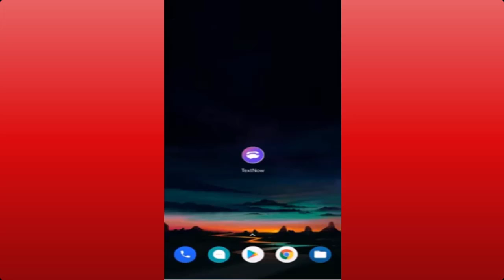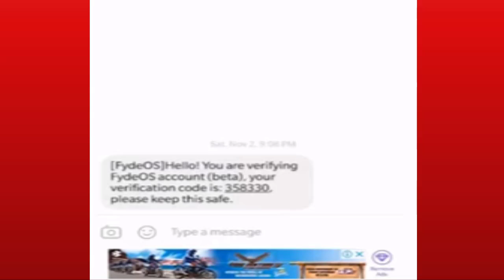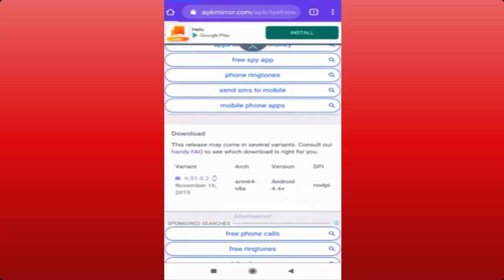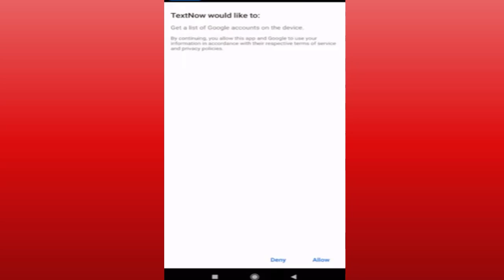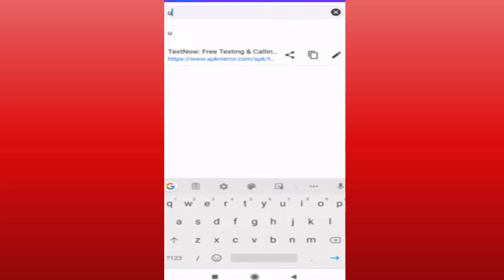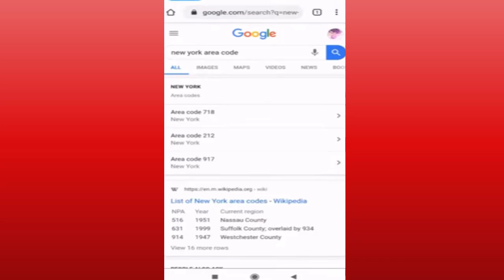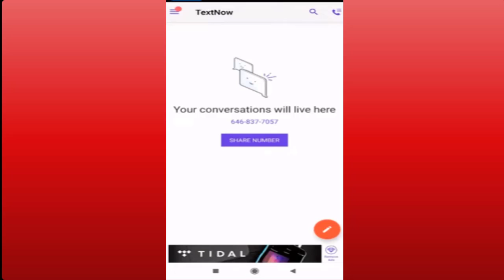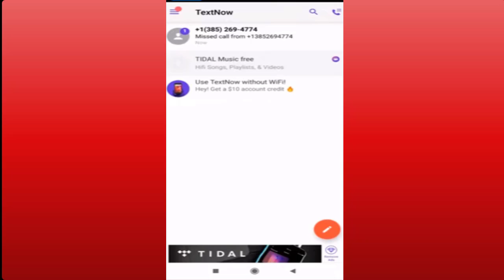How to get free USA or Canada number for calls and texts from any part of the world.